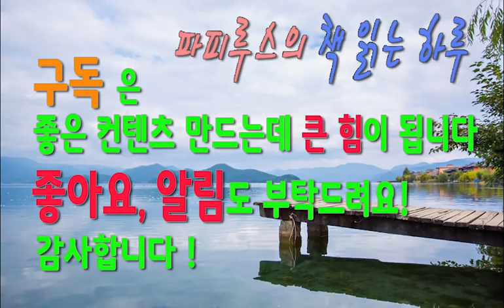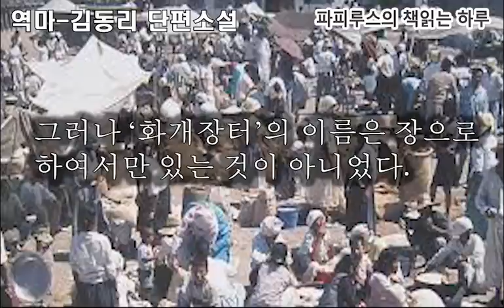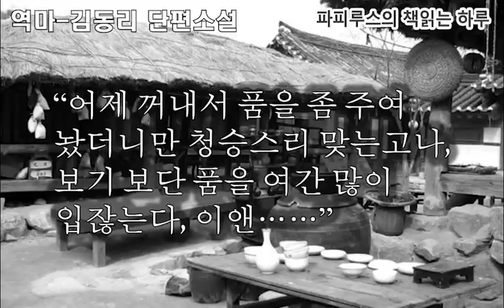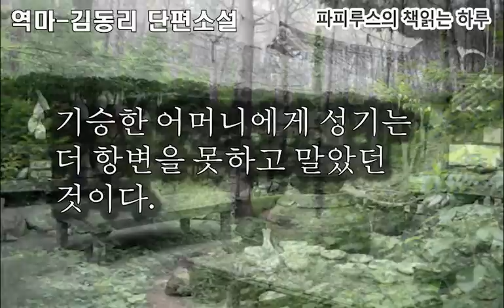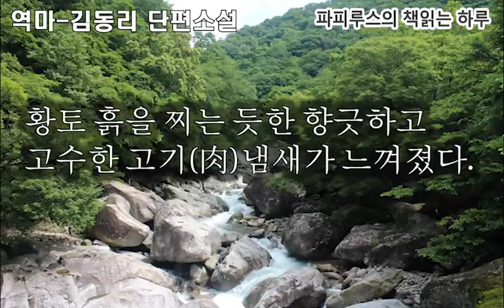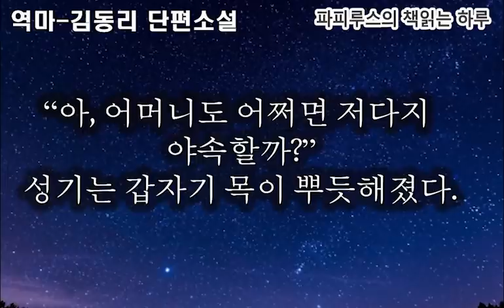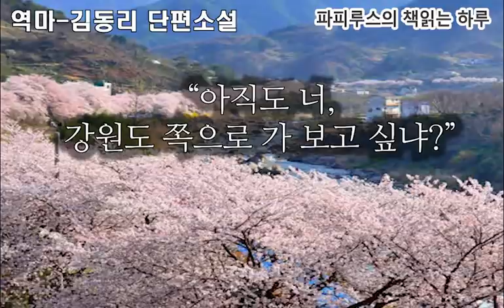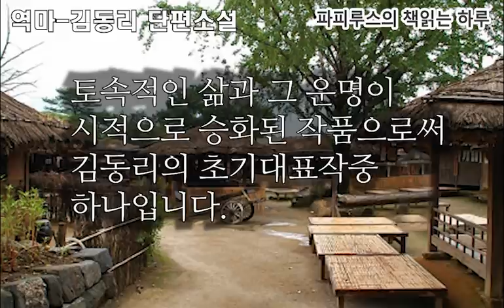운명과 마주한 인간의 삶.."역마"_김동리 단편소설